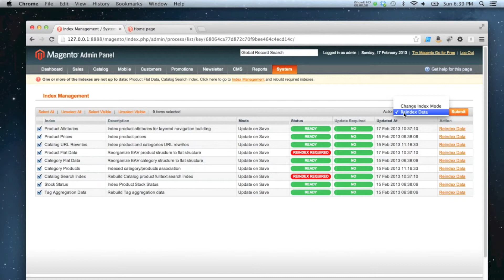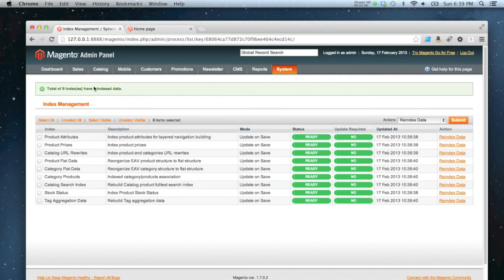Magento - How to reindex data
How to refresh your indexes in Magento.